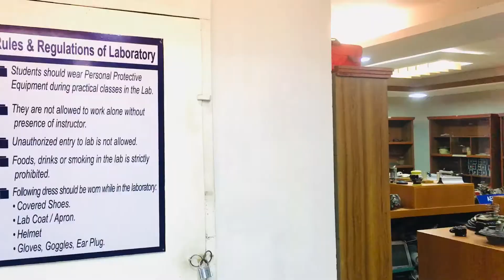Future of Aviation Industry-Part 1